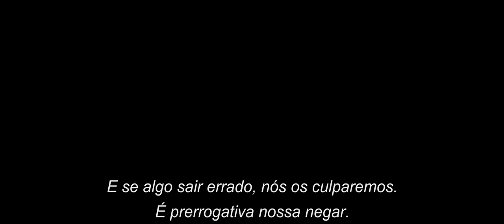Esquadrão Suicida | Comic-Con Trailer (leg) [HD]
Para mais conteúdos como este, ASSINE o canal!

❔ Sinopse:

Após a aparição do Superman, a agente Amanda Waller está convencida que o governo americano precisa ter sua própria equipe de metahumanos, para combater possíveis ameaças. Para tanto ela cria o projeto do Esquadrão Suicida, onde perigosos vilões encarcerados são obrigados a executar missões a mando do governo. Caso sejam bem-sucedidos, eles têm suas penas abreviadas em 10 anos. Caso contrário, simplesmente morrem. O grupo é autorizado pelo governo após o súbito ataque de Magia, uma das "convocadas" por Amanda, que se volta contra ela. Desta forma, Pistoleiro, Arlequina, Capitão Bumerangue, Crocodilo, El Diablo e Amarra são convocados para a missão. Paralelamente, o Coringa aproveita a oportunidade para tentar resgatar o amor de sua vida: Arlequina.

◀ Ficha Técnica ▶

▫ Distribuidora: Warner Bros. Pictures
▫ Produtora: RatPac Entertainment
▫ Título Original: Suicide Squad
▫ Classificação: 12 anos
▫ Estreia: 4 de agosto de 2016
▫ Duração: 2h 03min.
▫ Gênero: Ação, Fantasia
▫ Nacionalidade: EUA
▫ Direção: David Ayer
▫ Roteiro: David Ayer
▫ Elenco: Margot Robbie, Will Smith, Jared Leto, Cara Delevingne